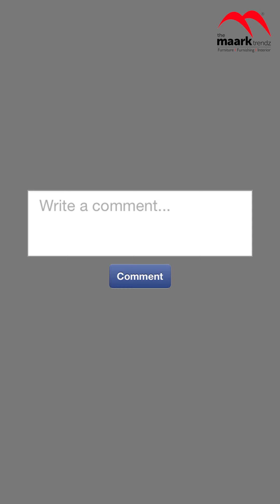Luxury Single Recliner Sofa – Ultimate Comfort & Style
Relax in style with our luxurious single recliner sofa, designed for ultimate comfort. Featuring a plush, cushioned seat and adjustable reclining positions, it’s perfect for unwinding after a long day. Built with high-quality materials and a sleek, modern design, this recliner adds a touch of elegance to any living space.